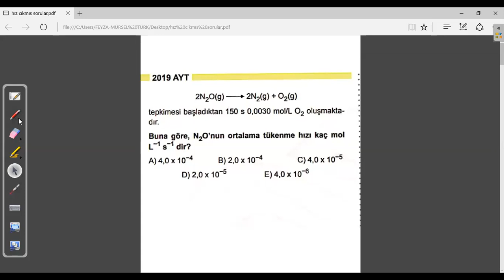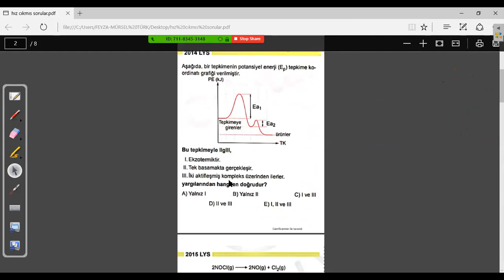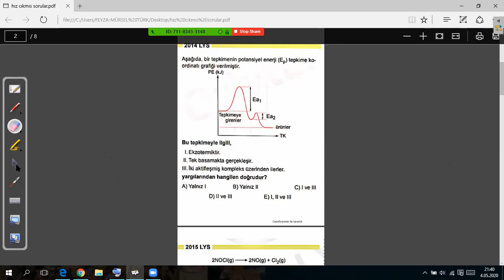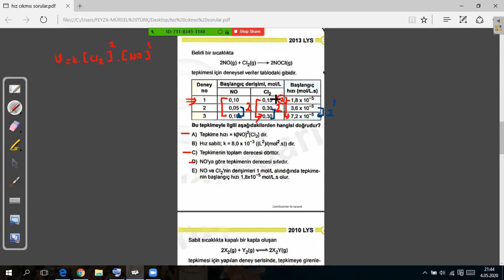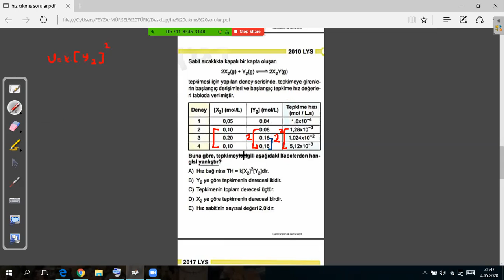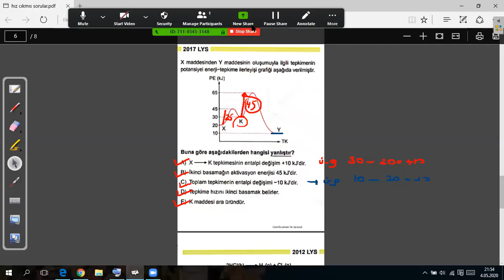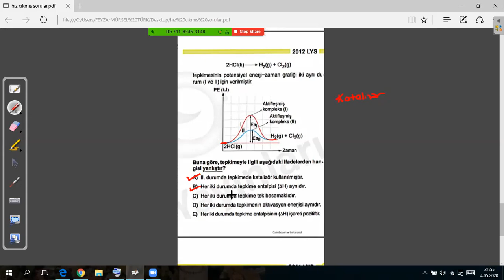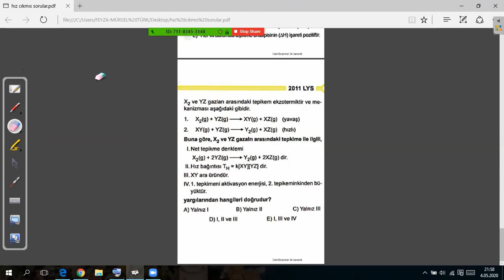KİMYASAL TEPKİMELERDE HIZ (ÇIKMIŞ SORULAR ve ÇÖZÜMLERİ)